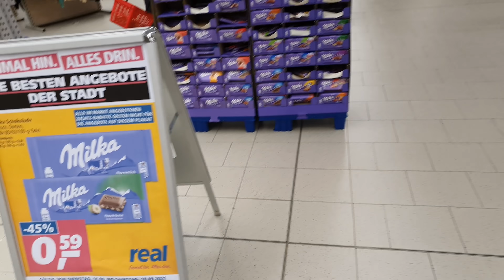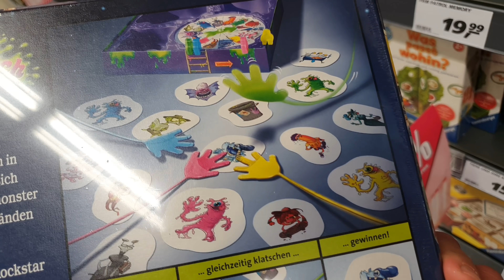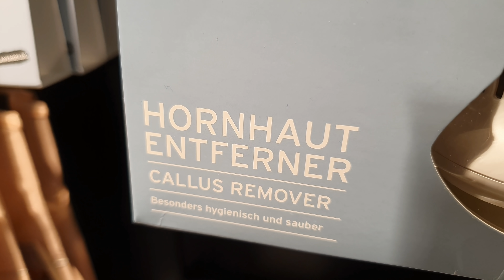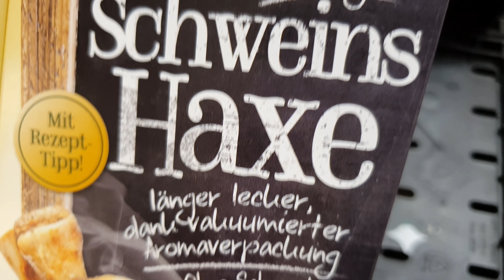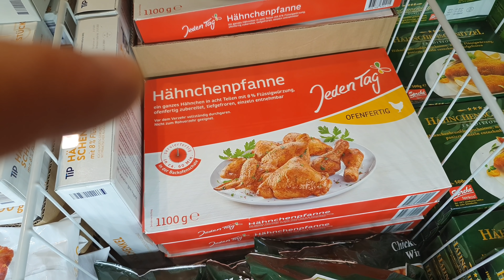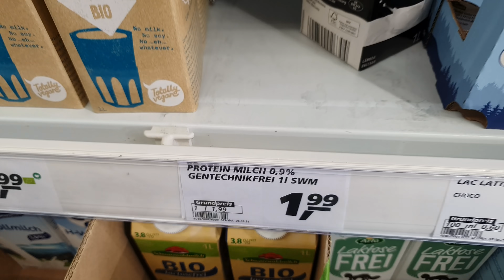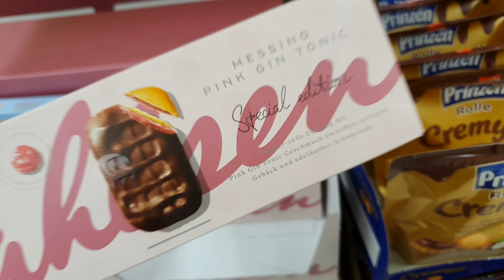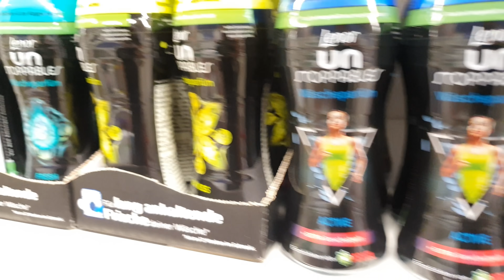Wir gehen Einkaufen im real Dortmund | Abschied vor der Schließung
Bevor er endgültig schließt, müssen wir noch einmal in den Real Supermarkt im Dortmunder Indupark einkaufen gehen. Viel Spaß
▶️Kanalmitglied werden und exklusive Vorteile erhalten: